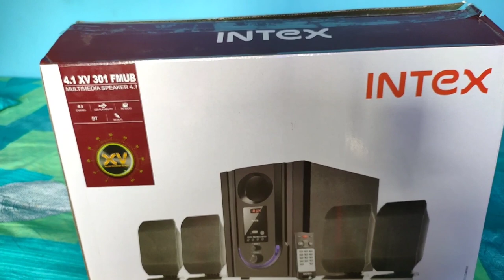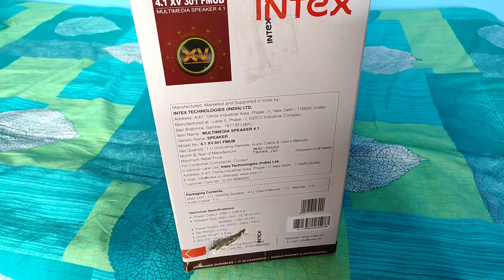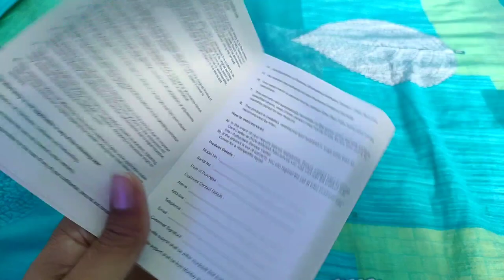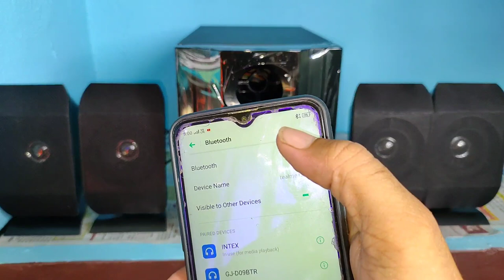BEST HOME THEATER SYSTEM 2020 INDIA 🇮🇳 Under 2500, 4.1 Speakers for PC, AUGUST 2020, intex 301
BEST HOME THEATER SYSTEM 2020 INDIA 🇮🇳 Under 2500, 4.1 Speakers for PC, AUGUST 2020, intex xv 301

is video me maine ek aisa home theater music system ka unboxing and review kiya hai jo km price me apke computer ke liya bahut achha hai,

BEST HOME THEATER SYSTEM 2020 INDIA BEST HOME THEATER BEST HOME THEATRE HOME THEATER SOUND TEST HOME THEATER HOME THEATER SETUP HOME THEATER SYSTEM
Speakers for pc

My Gear -

My Mobile For Video Recording

MY MIC